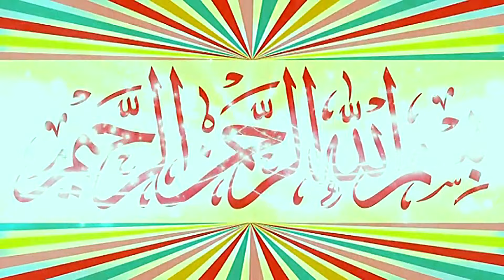Molana Hafiz Inam ur Rehman Muhammadi Topic Yateemon Kay Aansu.2024.Zafar Okara Official